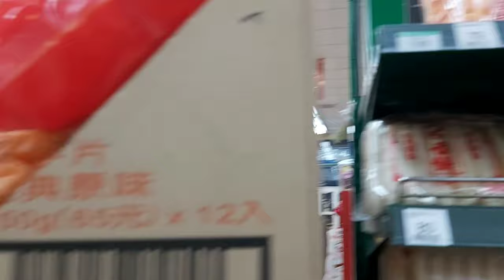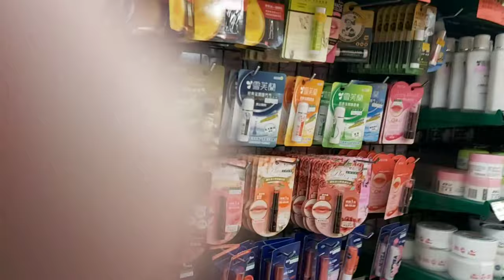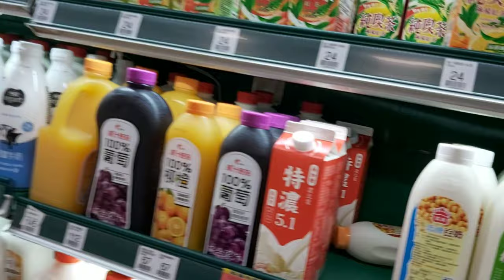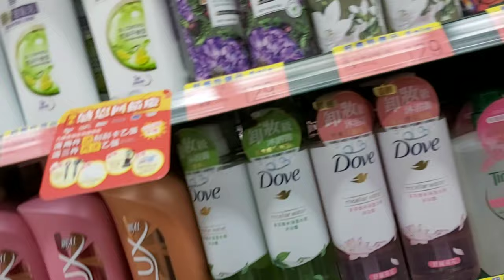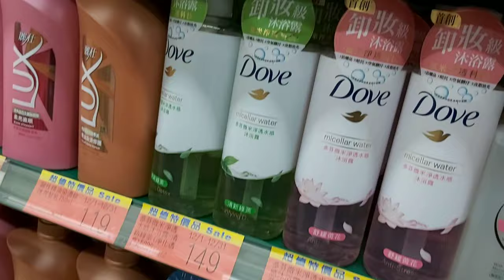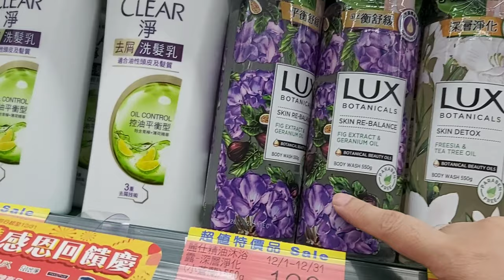DI KINAYA ANG LAMIG SA LABAS + GROCERY HAUL chutchai world vlog